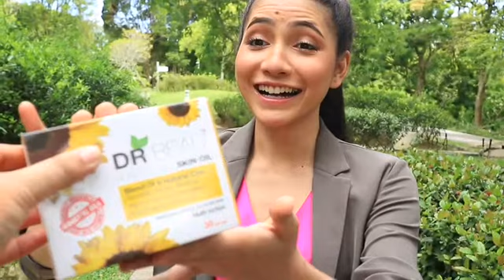AISHAH AZMAN DAN DRBEAU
��organic vit. E skin serum
�Melindungi kulit muka secara semulajadi
�Merawat kulit
�merkuri
�pengelupasan